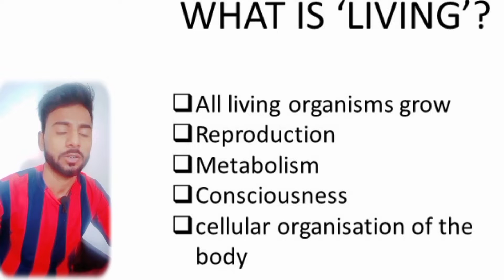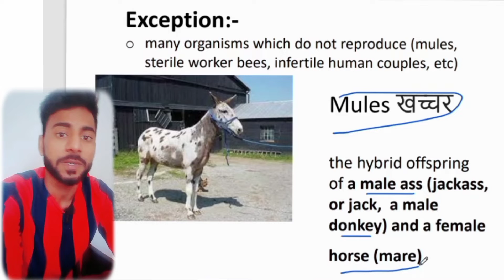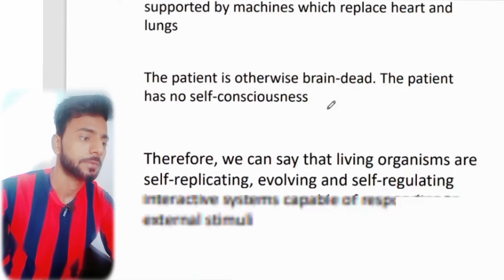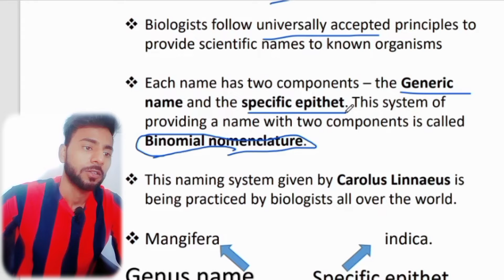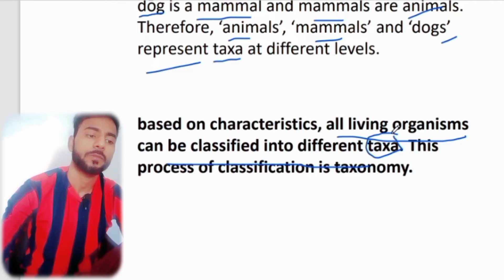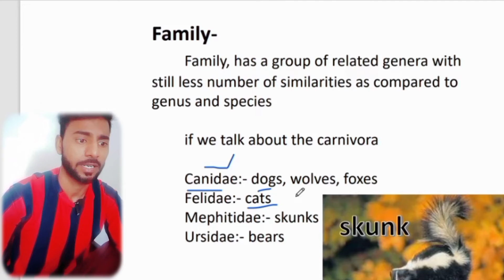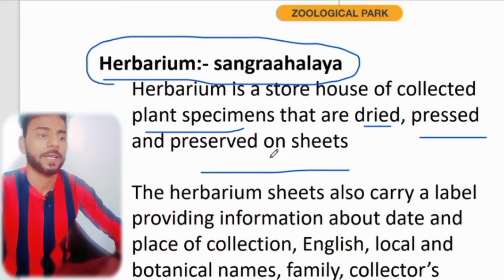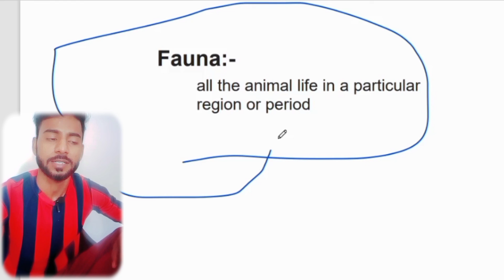the living world biology class 11 complete one shot जीव जगत जीवविज्ञान deepconcept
this is the complete chapter and we will discuss all the topic of the biology class eleventh chapter first

time stamps
0:00 intro of the chapter
0:23 what is living
12:09 diversity in living world
14:46 nomenclature
20:45 classification
24:51 taxonomic categories
33:35 taxonomical aids
39:26 flora and fauna